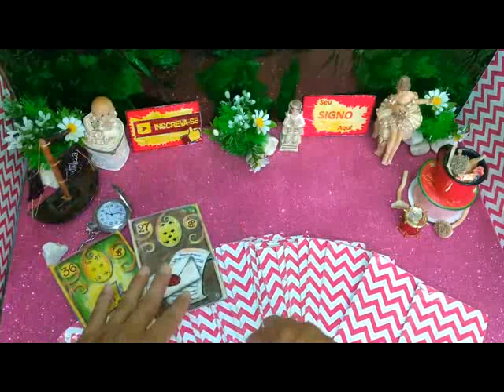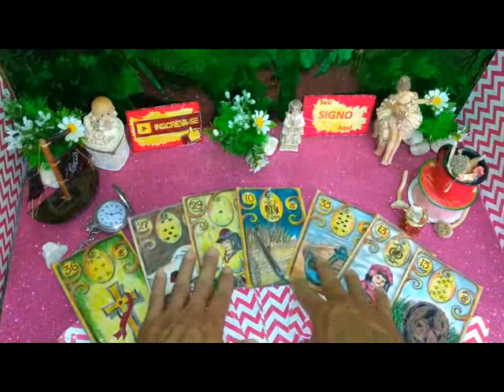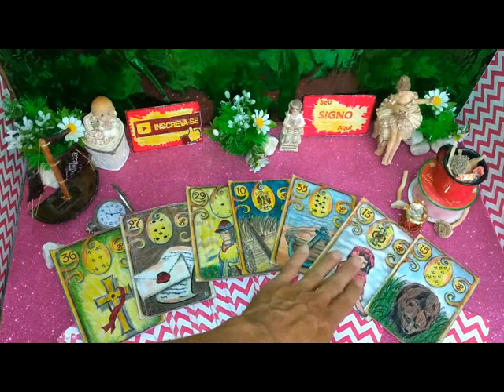ELE (A) FALA TODA HORA QUE ME AMA? É VERDADE OU ILUSÃO? Tarot Revela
ELE (A) FALA TODA HORA QUE ME AMA? É VERDADE OU ILUSÃO?  Tarot Revela. Abaixo MAIS VÍDEO S Tarot Responde e Revela Seu Signo Aqui.

ACESSE MAIS VÍDEO DO CANAL SEU SIGNO AQUI.

COMO ELE (a) ESTÁ LONGE de MIM HOJE? O QUE ESTÁ PENSANDO ? ELE (a) VAI VOLTAR?

Tarot do Amor Mensagem do Universo pra Você.